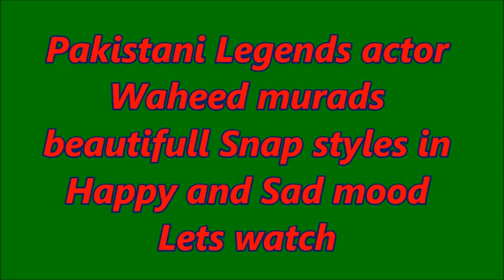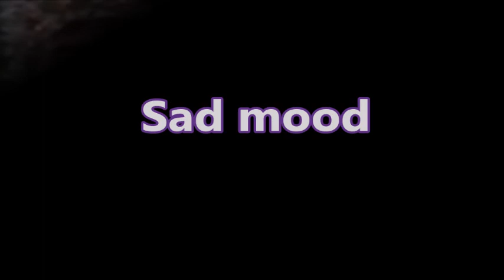Pakistani Film actor Waheed murads Stylish pictures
my channel is based on urdu poetry, punjabi poetry,Popular songs pakistani and hindi,and knowledge please check it

(with urdu, punjabi poetry,popular songs,and knowledge)|